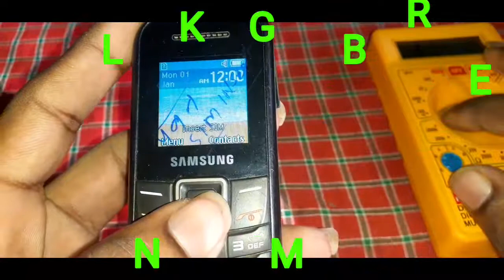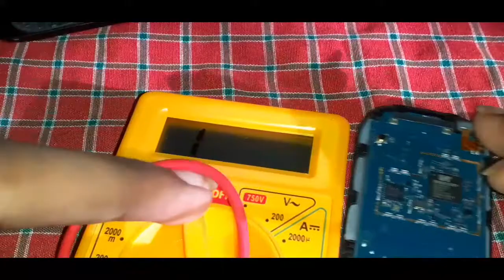Samsung E1200Y sim insert, Vsim track short and open problem solve by Mithilesh kumar